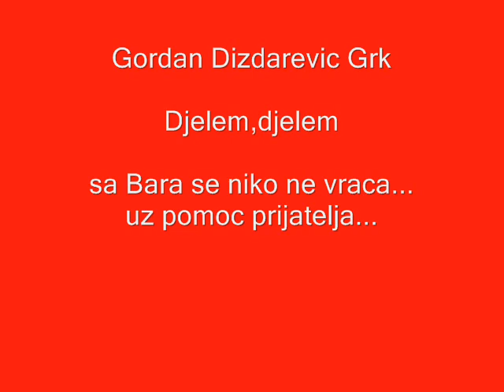Gordan Dizdarevic Grk - Djelem,djelem